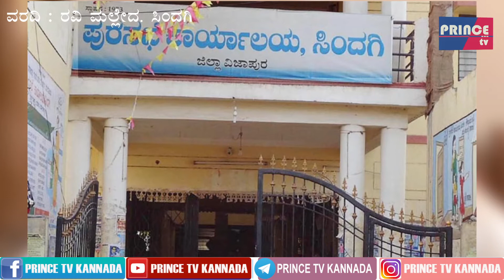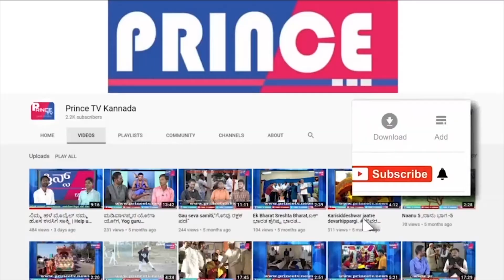ಬೆಳಕ ಮೂಡಿಸಿಕೊಂಡ ಸಿಂದಗಿ ರಸ್ತೆಗಳು.. | Sindagi | Prince Tv Kannada | Vijayapura